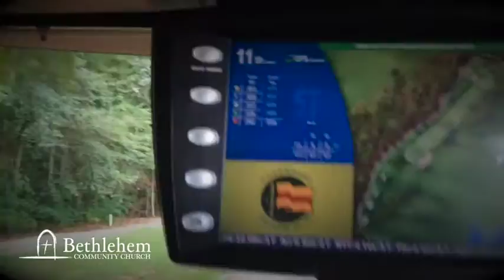Golf Tournament Promo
Bethlehem Community Church 2nd Annual Golf Tournament

Where: Canebrake Hattiesburg MS
When: Saturday August 22 2015